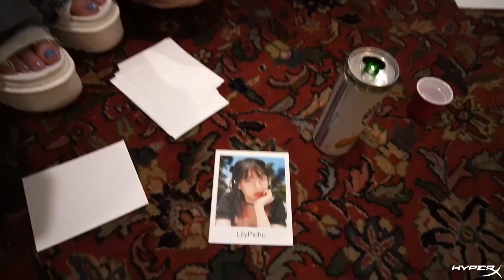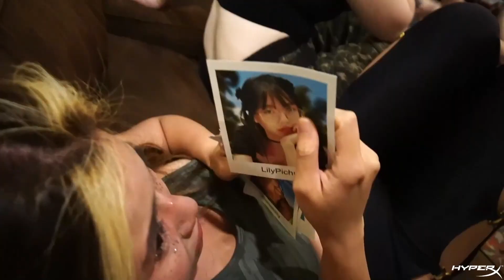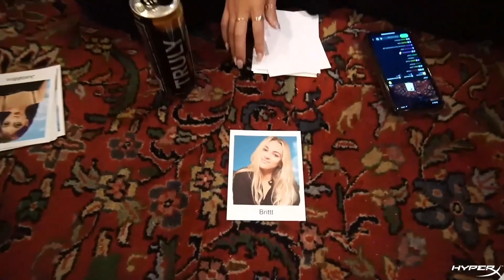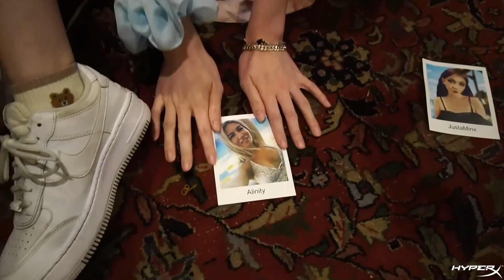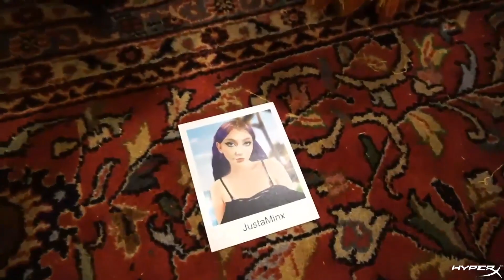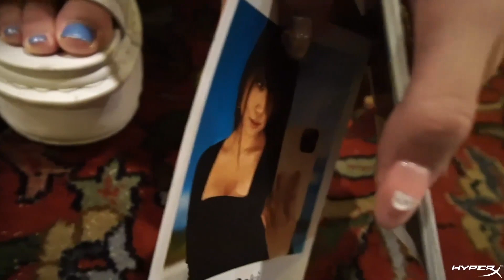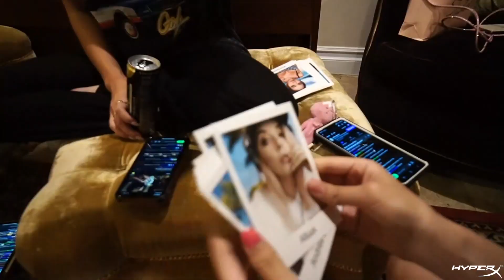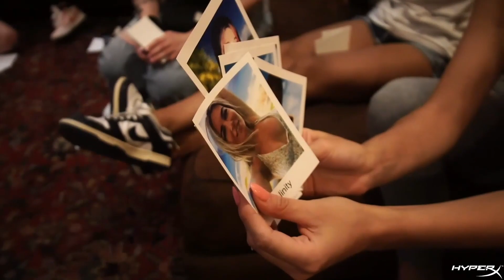Girl's Trip Is Back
0:00 Intro
04:20 Game